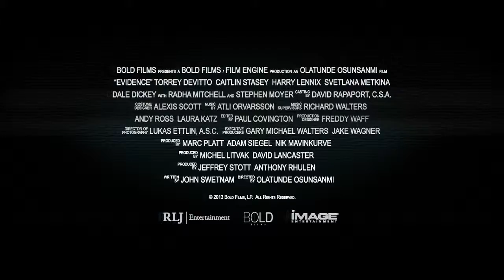EVI TRLR UNCOVER V3REV2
"Evidence" Trailer - RLJ Entertainment
Music Composer: Tristan Leral
Video: The Refinery Creative AV